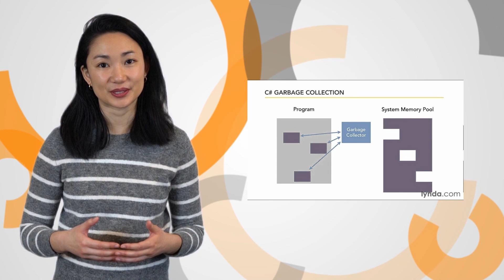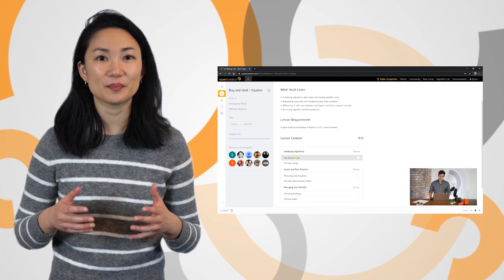Rebalance, Ep 20: Quotes & Alpaca Brokerage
Rebalance is a weekly flash briefing of new features and updates for you, our QC community. This week equities quote data was readied to be released soon, a LEAN garbage collection system was installed, the Alpaca Brokerage was updated,  Market Cap math was made available on fine fundamental data points, and a new video series to accompany boot camp lessons was released.

Learn about the LEAN garbage collection system installation and see the backtesting speed improvements:

Find the C# and PY example CoarseFineFundamentalRegressionAlgorithm that use Market Cap on fine fundamental data here: